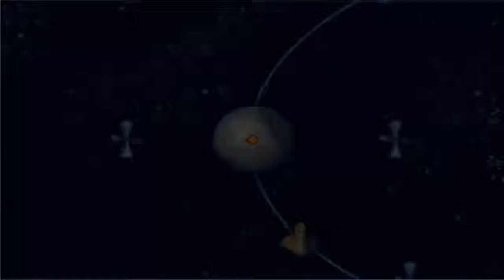Super Robot Wars J Part 46 2/2 [Blind] (Lunar Frames Limits)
The Jovian's go down lie butter.